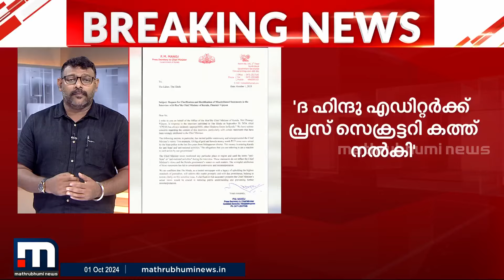ഒരു പ്രദേശവും ദേശവിരുദ്ധമെന്ന് പറഞ്ഞിട്ടില്ല; ദ ഹിന്ദു പത്രത്തിന് മുഖ്യമന്ത്രിയുടെ നോട്ടിസ്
മുഖ്യമന്ത്രി പറയാത്തതും ഉദ്ദേശിക്കാത്തതുമായ കാര്യങ്ങള്‍ വളച്ചൊടിച്ചാണ് പത്രത്തില്‍ വന്നത്. പറയാത്ത കാര്യങ്ങള്‍ അച്ചടിച്ചു എന്ന് മുഖ്യമന്ത്രി.

മാറുന്ന ലോകത്ത് കൂടുതൽ മാറ്റങ്ങളോടെ. പുതിയ വേഗത്തിൽ. പുതിയ ലുക്കിൽ.
മാതൃഭൂമി ന്യൂസ്.

Happy viewing!